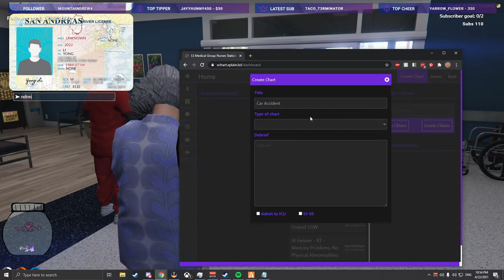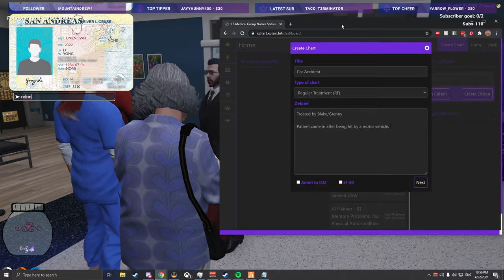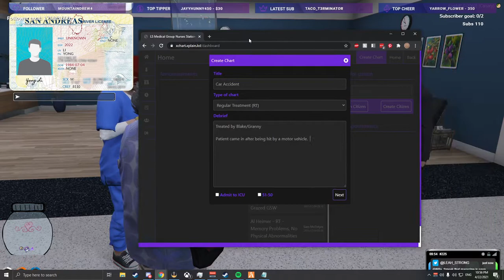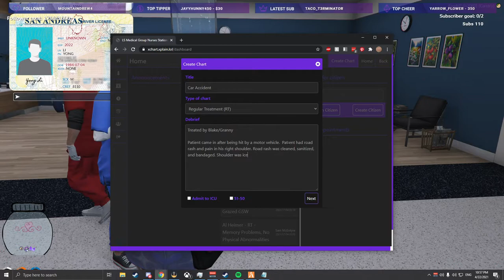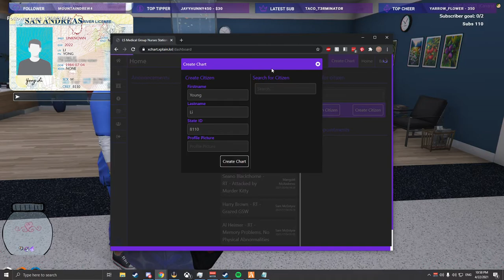2021-04-22 - GRANNY(maybe posy?) | NoPixel | Grand Theft Auto | Shorter stream | Positive Vibes